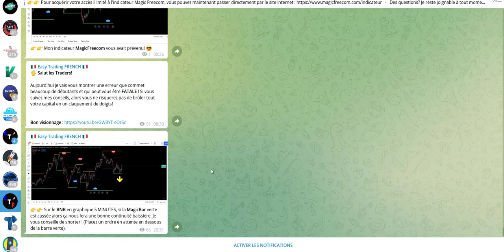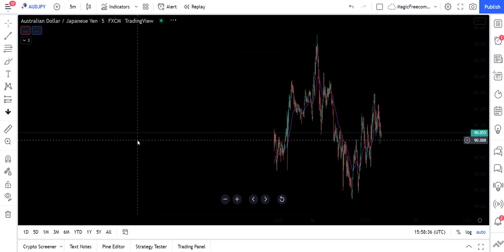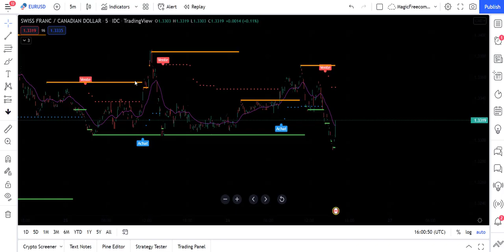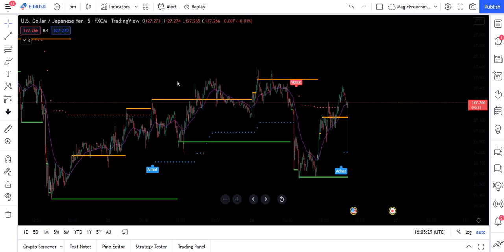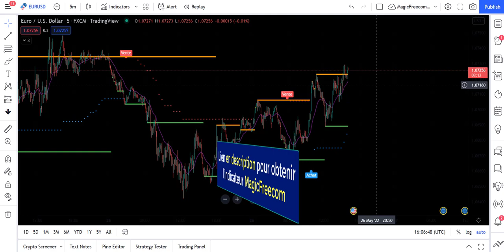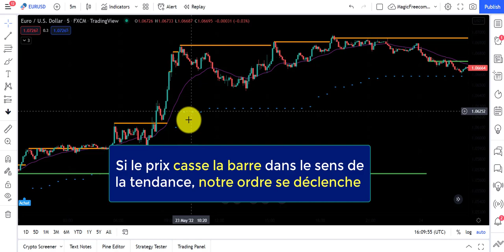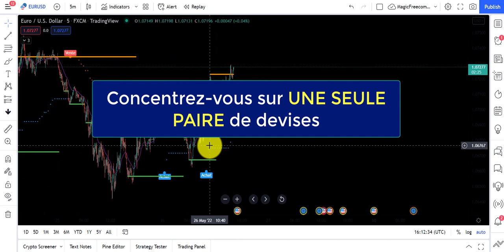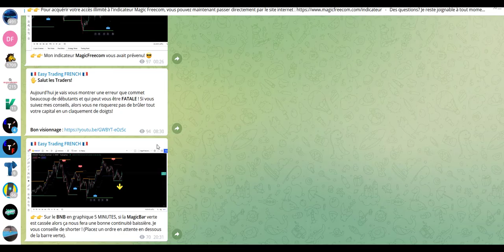Comment Trader le FOREX comme un PRO !